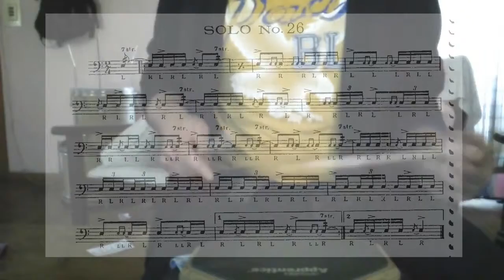Charley Wilcoxon 150 rudimental solos. Solo #26.